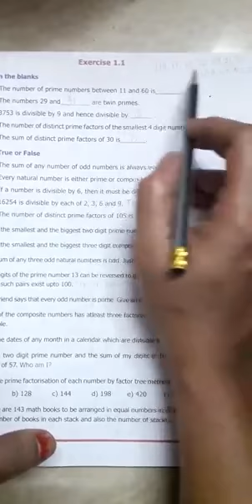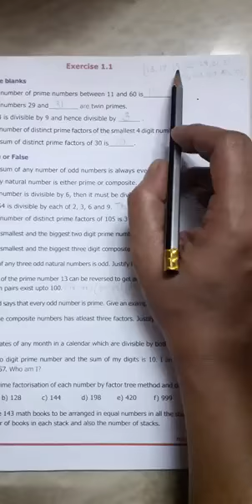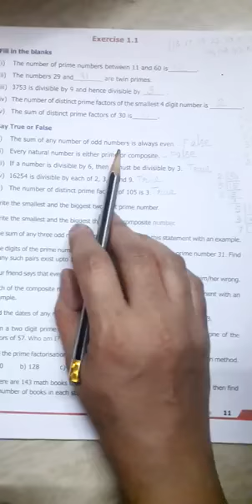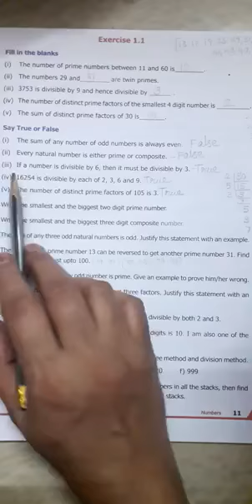VI-STD Maths Chapter-1 Numbers- ex.1.1 (1st sum to 10th sum).